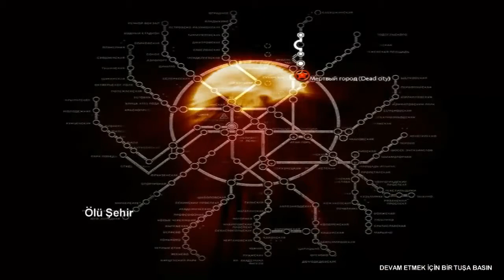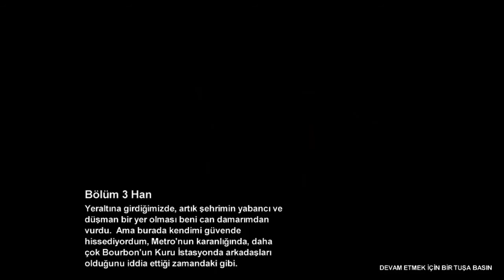Metro 2033 Bölüm 3 | En sevdiğim sayı 333 :D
Forumumuz;

Oyun oynamayı ve eğlenmeyi seven herkesi steam grubumuza bekleriz.